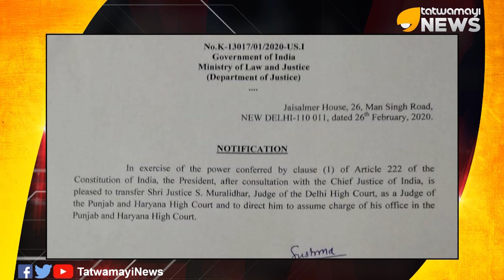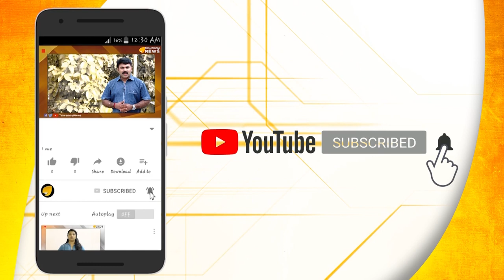വ്യാജവാർത്തകളുടെ കുത്തൊഴുക്ക്.. അതിന് വേണ്ടി നടക്കുന്ന മാമാ പണിക്കാർ..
വ്യാജവാർത്തകളുടെ കുത്തൊഴുക്ക്.. അതിന് വേണ്ടി നടക്കുന്ന മാമാ പണിക്കാർ.. വ്യാജ വാർത്തകളുടെ കൊട്ടേഷൻ ഏറ്റുപിടിച്ച് ഇവിടുത്തെ ചില മാധ്യമങ്ങൾ..